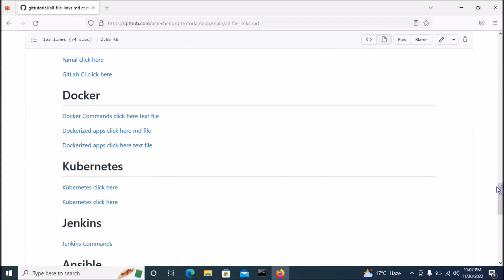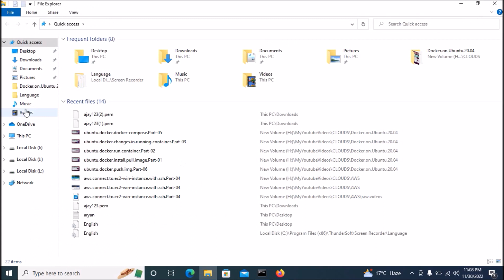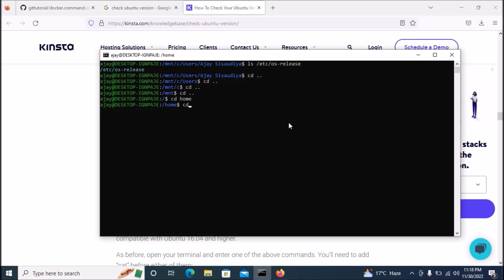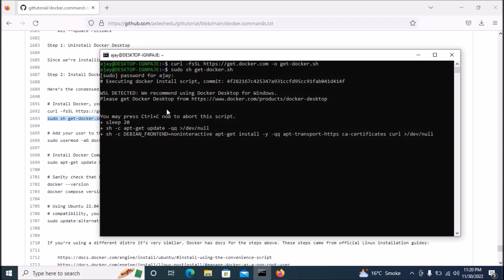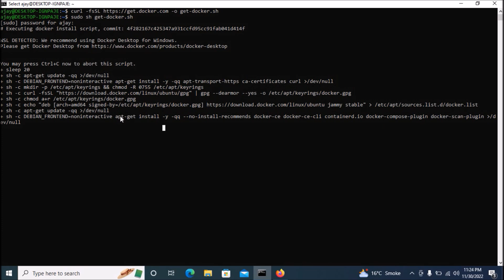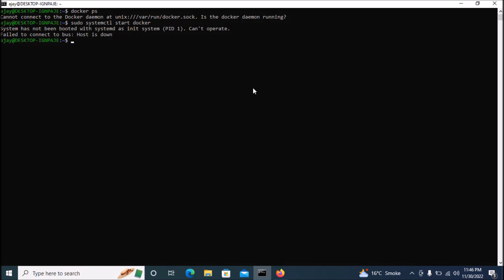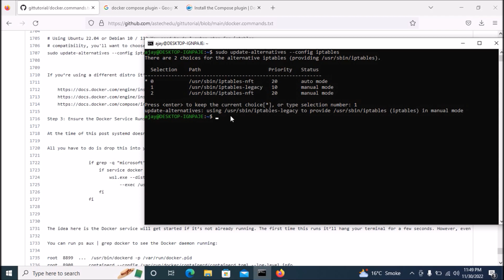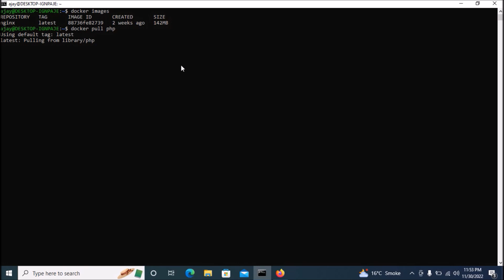Docker WSL Install Docker Without Docker Desktop Part-06 | WSL2 | Linux Kernel Update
How to install docker without docker desktop?
How to update linux kernel?
How to set wsl version 2?